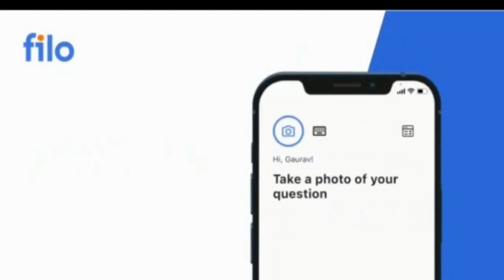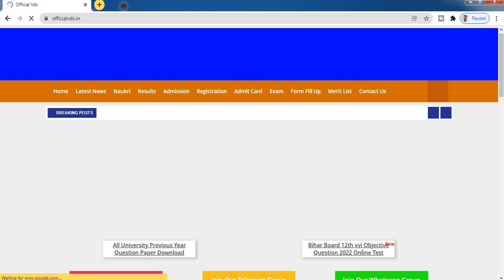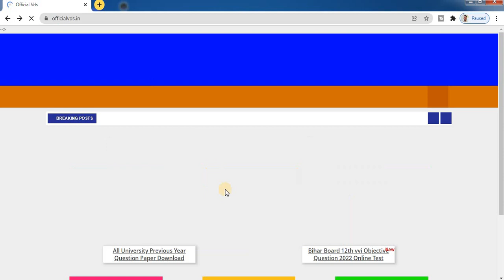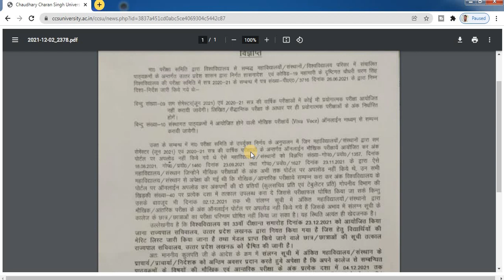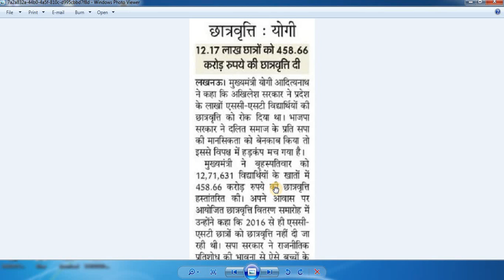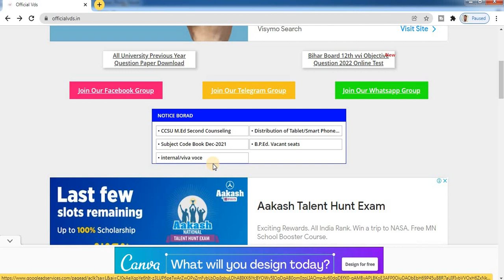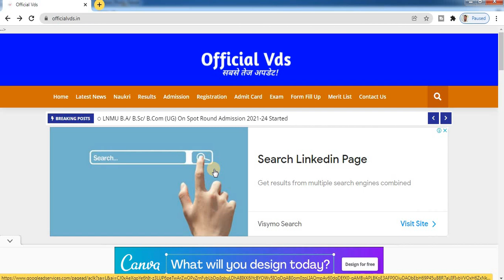ccsu news update today ccsu latest News Today 2021 ccsu latest notice ccs information CCS University